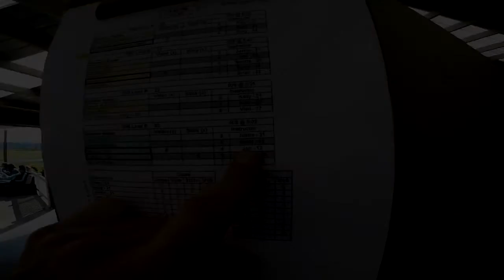Michael Tait's Tandem skydive!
Michael Tait's tandem skydive at Skydive Snohomish!